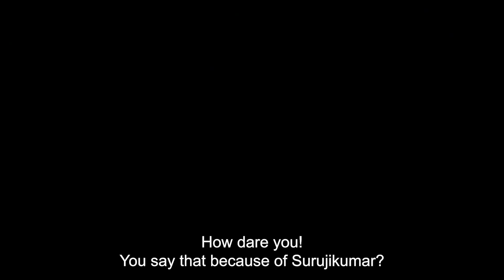Teaser trailer พระนางสุเมธา Thai Subtitle